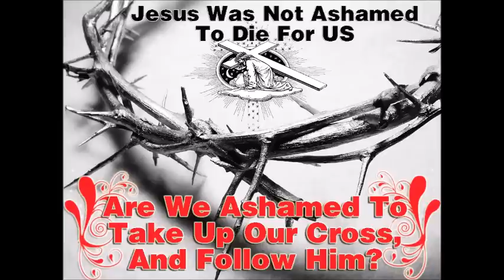PRAYERS AGAINST THE POWERS OF THE NIGHT- DR OLUKOYA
These prayers are delivered by the General Overseer of the Mountain of Fire and Miracles Ministries, Dr. Daniel K. Olukoya at the International Headquarters, Lagos, Nigeria.

SOUND THE BATTLE CRY